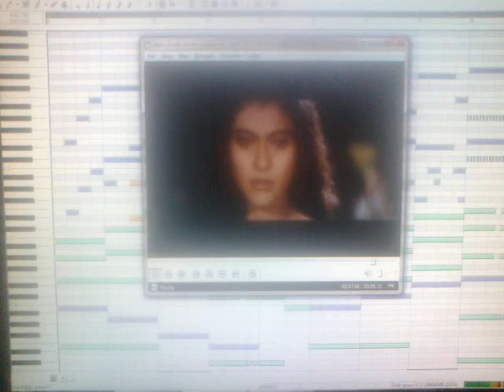algo sucede en mi corazon sharuj khan kajol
aqui está mi versión de la música para está escena